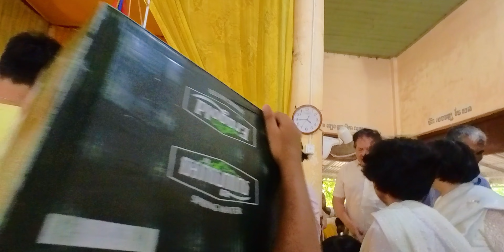[4K] PCHUM BEN FESTIVAL in Battambang 2023 || ពិធីបុណ្យភ្ជុំបិណ្ឌបាត់ដំបង២០២៣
Today I want to share you a video of PCHUM BEN FESTIVAL in Battambang Province Cambodia 2023 || ពិធីបុណ្យភ្ជុំបិណ្ឌកម្ពុជា២០២៣

Hope you enjoy watching, and let’s keep sharing good vibes and positivity to everyone!